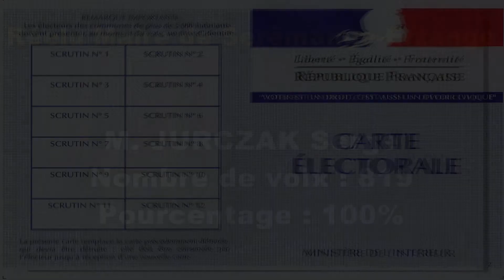Résultats élection municipale de Serémange-Erzange